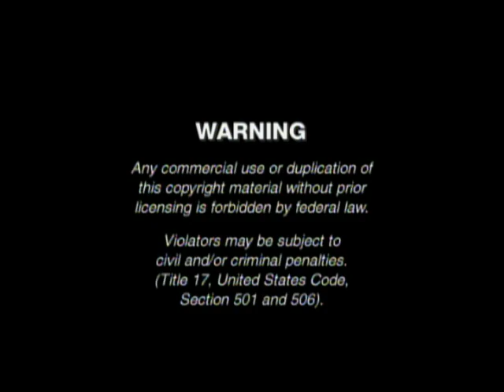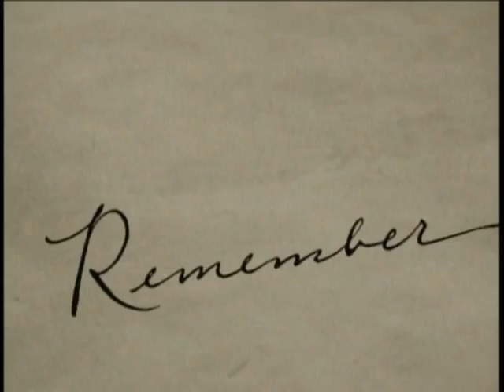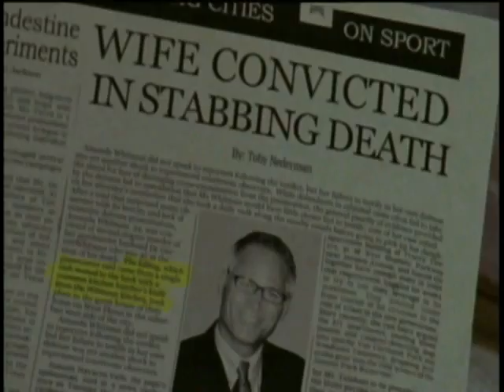Opening To A Dead Calling 2006 DVD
NO COPYRIGHT INFRINGMENT INTENDED! Here's The Order:
1.Warning Screen
2.Lionsgate Logo
3.Barnholtz Entertainment Logo
4.An American Haunting Trailer
5.Blackwater Valley Exorcism Trailer
6.Blood Stains Trailer
7.The Descent Trailer (One Of The First Lionsgate Movies That Was Ever To Be Put On Blu-Ray Disc)
8.Zombie Nation Trailer
9.See No Evil Trailer
10.DVD Menu
11.Barnholtz Entertainment Logo